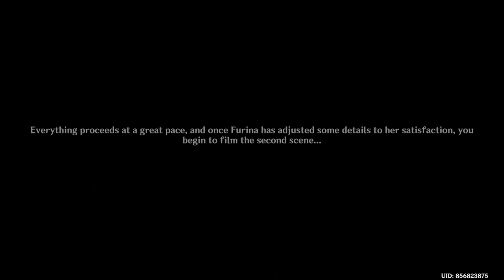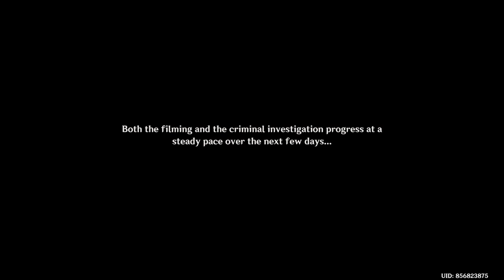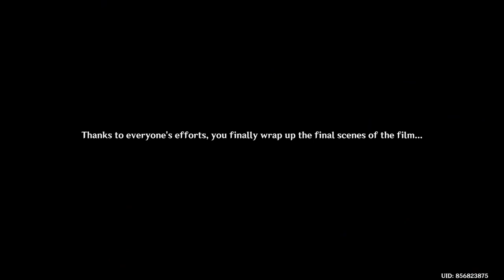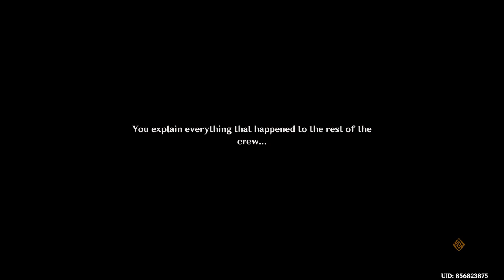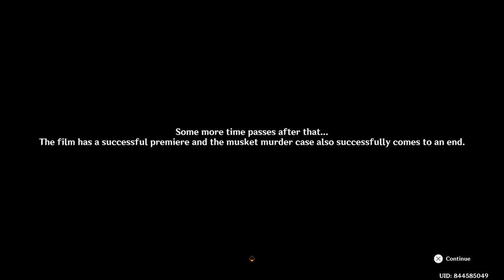Roses and Muskets Full Quest Story Event Genshin Impact Update 4.3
How To This Event Unlock Requirements:
Complete Archon Quest Prologue Act 3

This is new event (Roses and Muskets) Day 1 Challenge.

How to Play Roses and Muskets:
#1 - Comeplete Challenge Thousand Pace Interdiction Arcminute Sharpshooting Zone Chellenge .
# 2 - Comeplete Challenge Trick Shot, Tricky Light Challenge.
# 3 - Comeplete Challenge Xtreame Drive Challege.
# 4 - Comeplete Challenge Into The Frame Challenge.
Archon Quest - Prologue Act 3 - (Must Be Completed).

Rewards: Primogem 60, Mora 30,000x, x1, Mystic Enhancement Ore 6x, Hero's Wit x2, Guide to Transience x2. Crown of Insight x1 , 4 Star Ultimate Overlords Mega Magic Sword
Location: Fontaine :